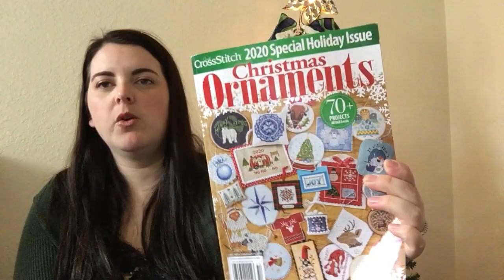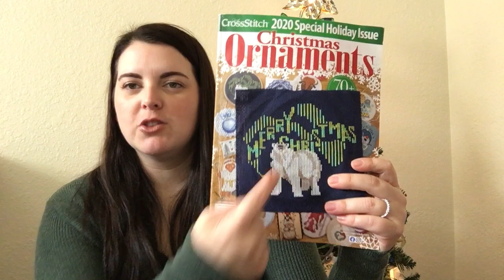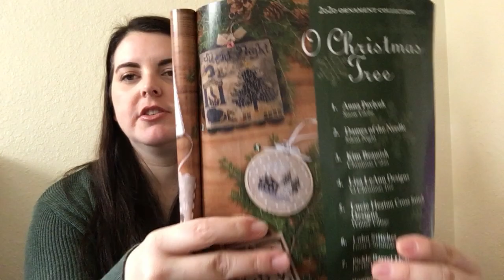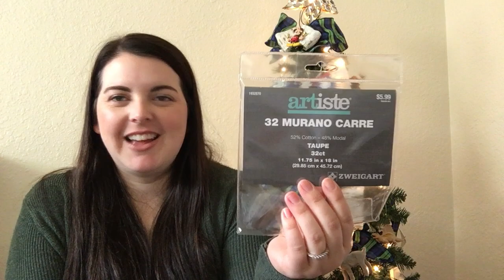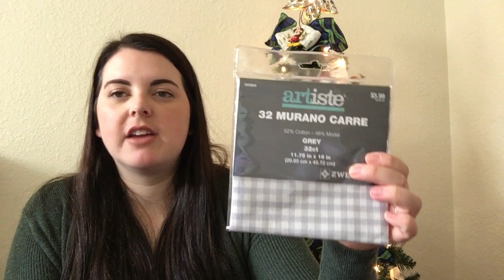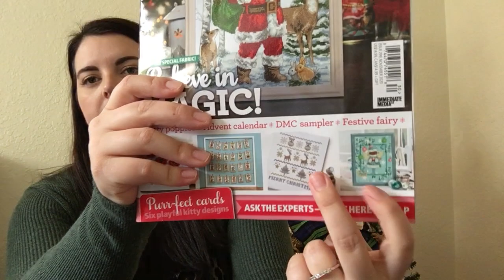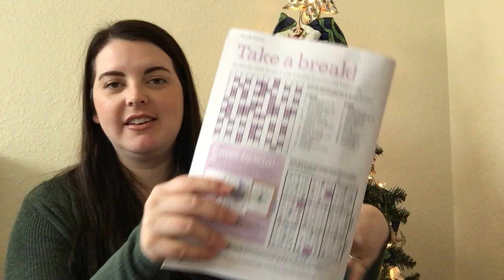FLOSSTUBE 8: CHRISTMAS IS IN FULL SWING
Welcome to Episode 8 of my Flosstube!

Thank you for taking the time to watch my Flosstube. I share a lot of progress pictures and videos on Instagram and Instagram Stories. I also have a lifestyle blog about all the things, not just cross stitch.

WIPs & Finishes
1. Polar Bear by Natalia Luneva in Just Cross Stitch Magazine 2020 Ornament edition
2. Hello Deer SAL by Caterpillar Cross Stitch
3. Winter Village by Lucie Heaton Cross Stitch Designs in Just Cross Stitch Magazine 2020 Ornament edition

HAUL
4. Ornament, fabric, and floss from Hobby Lobby

SHOUTOUTS
Helen D.

NOTIONS
Needleminders by A Needle Runs Through It for Frosted Pumpkin Stitchery

HP & Nightmare Project Bags by trulyn2stitching on Etsy

London Project Bag by Littleboat88 on Etsy

Disney Paris Project Bag by Cricklewood Crossing on Etsy